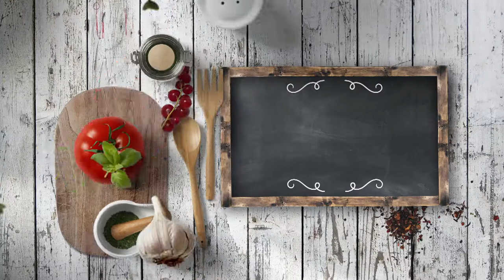YUCA CHILINDRÓN - LPL PGM 2121 RECETA 01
Ingredientes para 4 personas:
1 yuca grande.
Para el chilindrón, 1 cebolla, 4 dientes de ajo, 1 pimiento rojo, 2 pimientos verdes, 1 chorrito de coñac, salsa de tomate, laurel, pimentón ahumado, comino y 1 vaso de caldo de ave.
Además, 8 lonchas de jamón curado, tallo de cebolleta, sal, pimienta negra y aceite de oliva virgen extra.

Elaboración:
Trocear la yuca en tacos gruesos y pelarla. Retirar la fibra central. Cocer los trozos de yuca en agua hirviendo con sal durante unos 20minutos. Escurrir, dejar enfriar y dorar los trozos de yuca en una cazuela, con un poco de aceite de oliva virgen extra. Reservar.
En esa misma olla, pochar la cebolla, ajo y pimientos, todo picado fino. Agregar pimentón, laurel, comino y la salsa de tomate. Cocinar hasta reducir un poco.
Añadir la yuca cocida al chilindrón y estofar.
Por otro lado, quitar la grasa del jamón y extender la carne sobre papel de cocina. Pasarlo por el microondas, a intervalos de un minuto, hasta conseguir que se tueste como una teja. Después, triturarlo con el procesador, para conseguir una sal de jamón. La grasilla que hemos retirado se puede integrar en el guiso, si nos apetece.
Para emplatar, servir la yuca chilindrón con abundante salsa y espolvorear abundante sal de jamón. Terminar con unos brotes frescos y tallo de cebolleta.